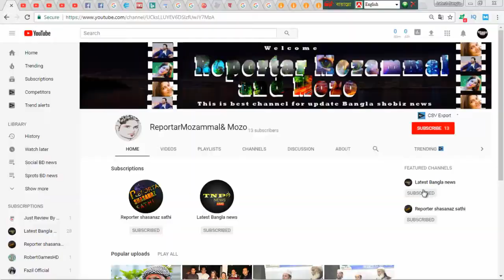বিশ্ব মিডিয়ার চাপে রহিঙ্গাদের প্রসঙ্গে যা শিকার করতে বাধ্য হলেন সুচি দেখুন||Todays Bangla News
latest bangla news ,বিশ্ব মিডিয়ার চাপে রহিঙ্গাদের  প্রসঙ্গে যা শিকার করতে বাধ্য হলেন সুচি দেখুন **Seeing Suhui, who is forced to hunt about Rahigada in the world media pressure**    This is our TNP news channel . This channel will be provide all kinds of Bangla news . We are also found All social media as like as facebook youtube blog Twitter , Linkdin , and all popular channel .